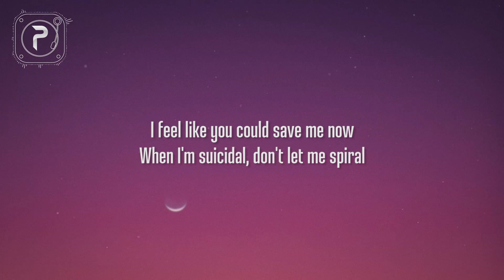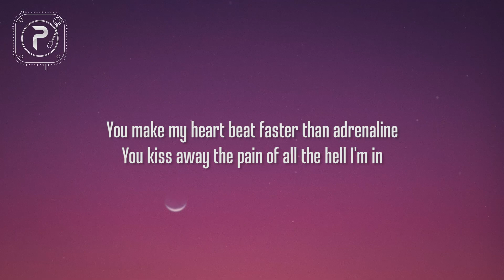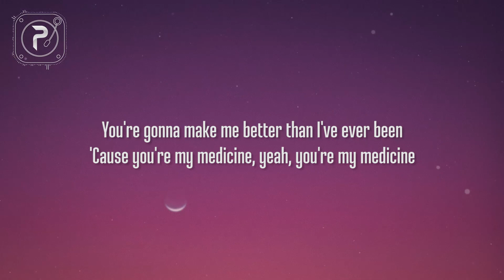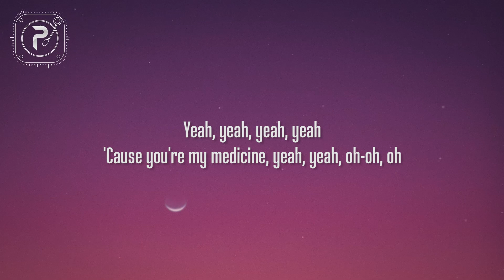James Arthur - Medicine (Lyrics)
picture : unsplash

Medicine (Lyrics) :

[Verse 1]
Always made me feel blessed, you're my guardian angel
You put your body on mine when they're taking aim

[Pre-Chorus]
I feel like you could save me now
When I'm suicidal, don't let me spiral

[Chorus]
'Cause you're my medicine, yeah, you're my medicine

[Verse 2]
You always say we should move to LA, yeah (Move to LA)
I'll buy you a plane and I'll fly you away (Fly you away)

[Pre-Chorus]
I don't deserve you, no, no (Yeah)

[Post-Chorus]
Yeah, yeah, yeah, yeah
'Cause you're my medicine, yeah, yeah, oh-oh, oh

[Bridge]
No drug could feel this good, now I'm addicted to you, oh-oh-oh
(Yeah)

[Chorus]
You kiss away the pain of all the hell I've been (You make my heart)
I know you make me better than I've ever been
'Cause you're my medicine, yeah, you're my medicine (Better)